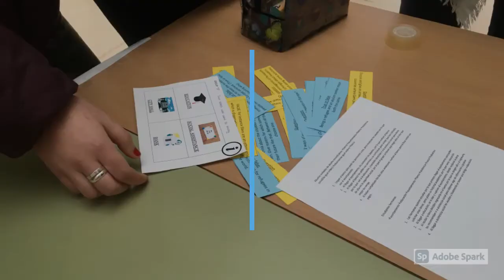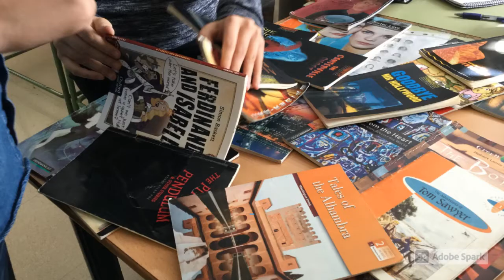Enseñanzas Bilingües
Enseñanzas Bilingües IES Pedro Espinosa